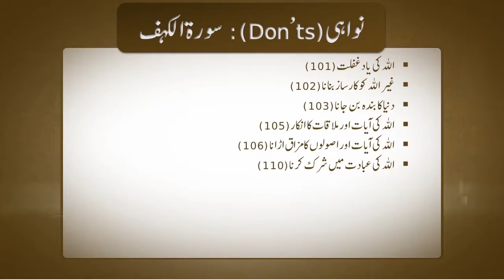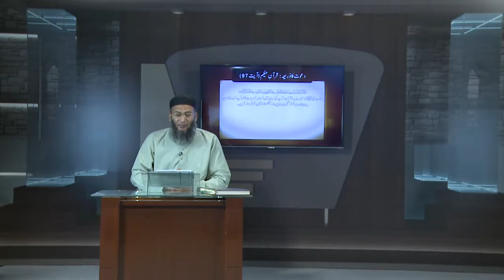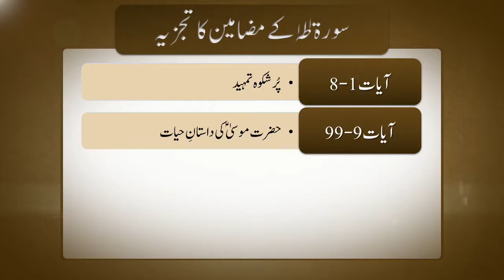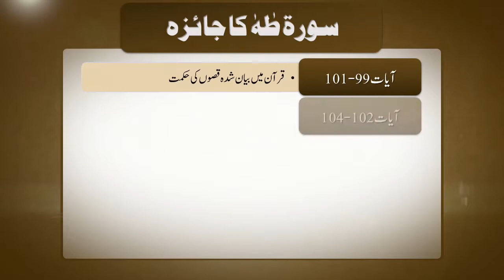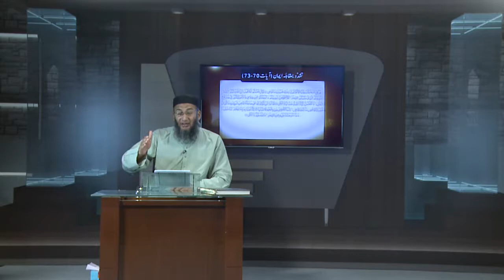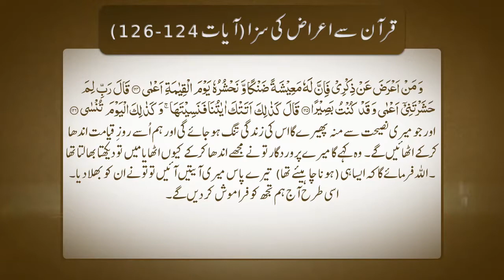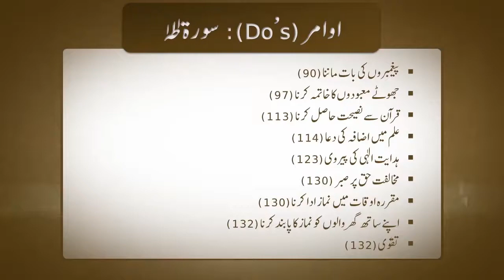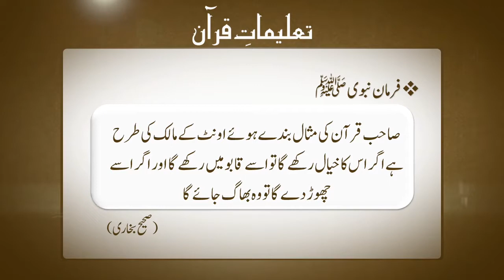TQ19 | Taleemat-e-Quran | Parah 16 | Shuja Uddin Sheikh